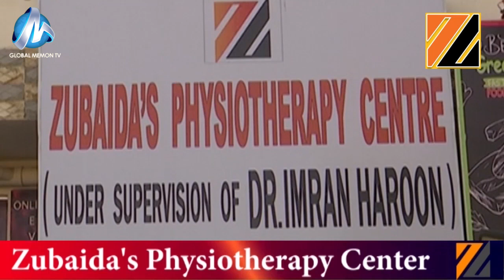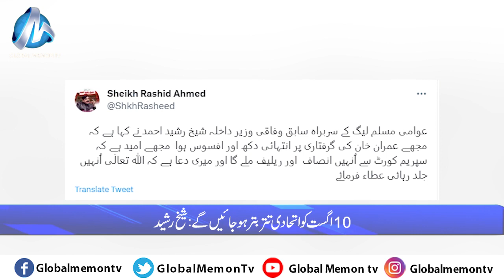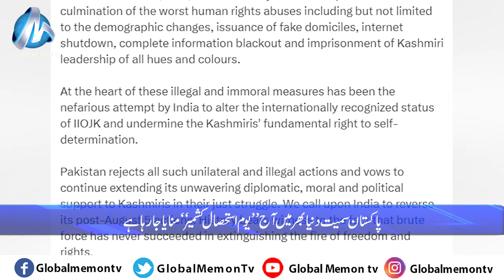Global Memon Tv Bulletin 05 08 2023